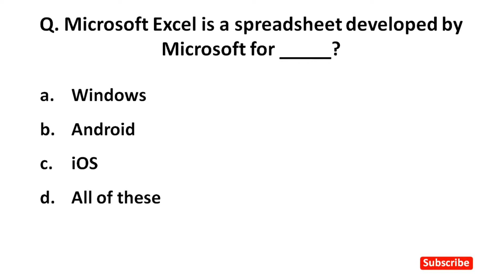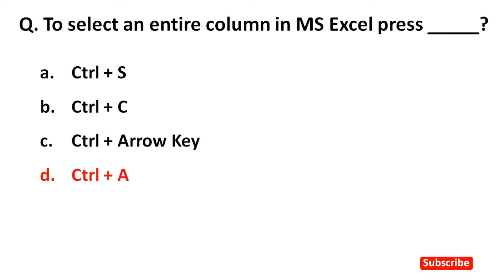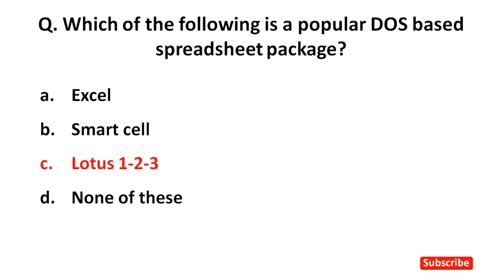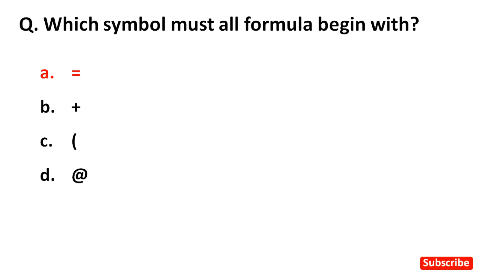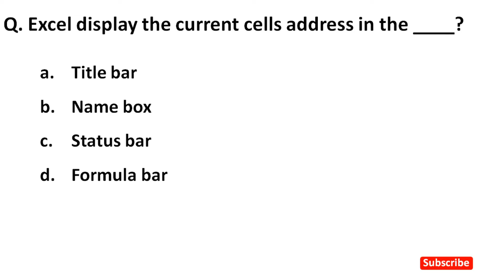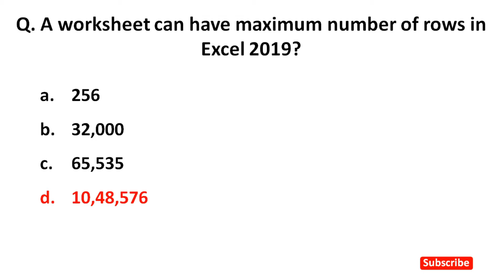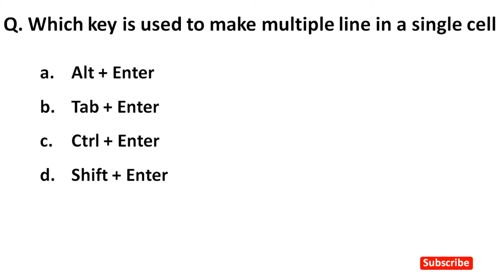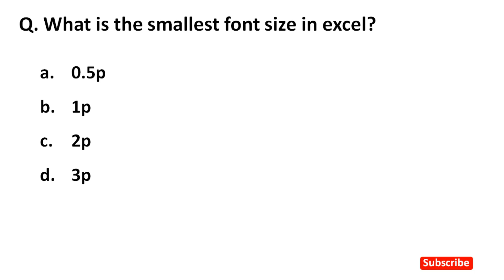Top 50 MS Excel MCQ for all Competitive Exams | Microsoft Office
Top 50 MS Excel MCQ Question and Answers | MS Excel | Microsoft Office

microsoft excel MCQ

computer mcq

computer mcq question and answers

computer basics mcq

computer basics questions and answers

computer mcq for delhi head constable

computer mcq for psssb

computer mcq for Punjab exam

computer mcq for Punjab sub inspector

top 30 computer fundamentals mcq

Top 50 Computer Fundamental MCQ

top 100 computer fundamentals mcq

top 1000 computer fundamentals mcq

computer quiz

computer gk

computer questions answers